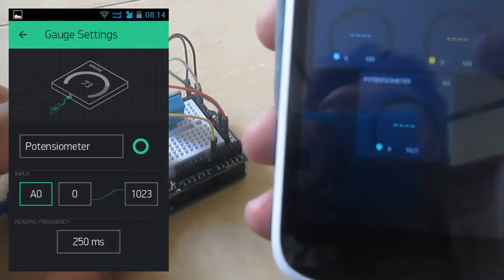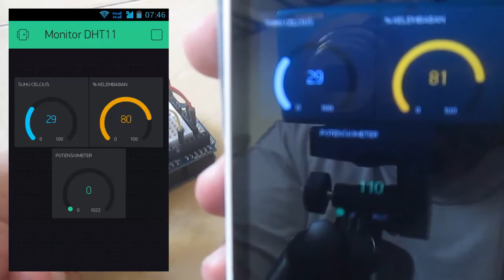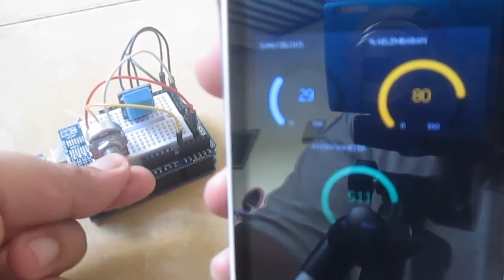Simplest IoT Data Monitor with @Arduino & @blynk [Demo]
Here's IoT project (Internet of Things) data monitor in simplest way, without ethernet shield, ESP module or Intel IoT board. Only used @Arduino board (I've Genuino 101) & @blynk app on Android smartphone.